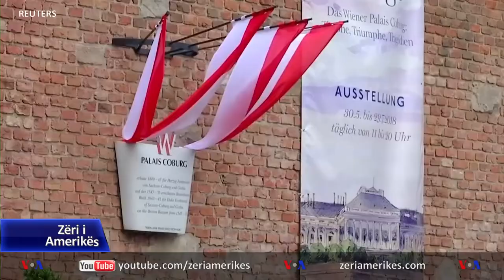BE thirrje për të shpëtuar marrëveshjen bërthamore me Iranin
Bashkimi Evropian tha të martën se do të dyfishonte përpjekjet për të shpëtuar marrëveshjen bërthamore për Iranin, pavarësisht asaj që e quajti “shkelje e rëndësishme” nga ana e Teheranit të marrëveshjes përmes fillimit të pasurimit të uraniumit në nivel të ri.